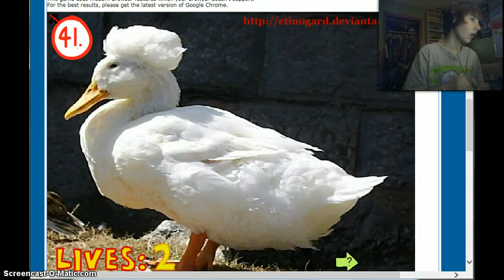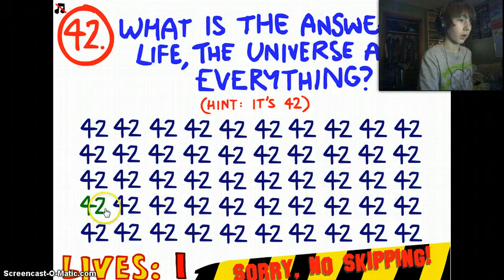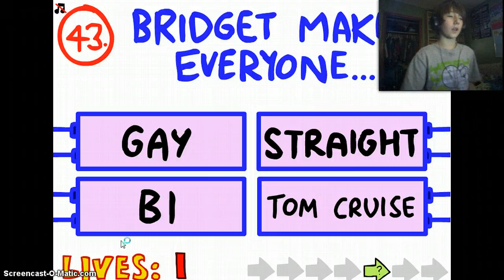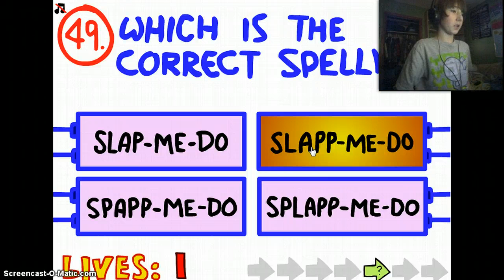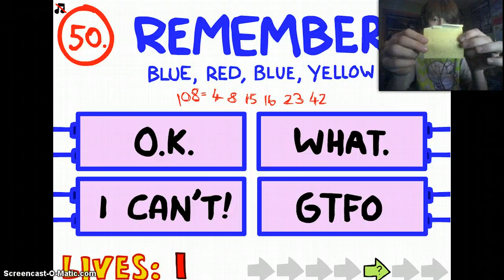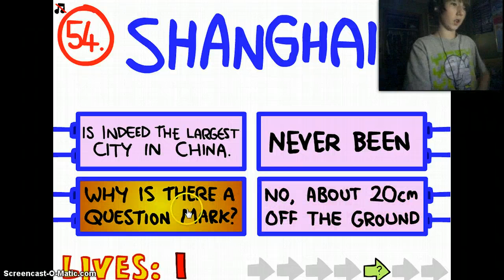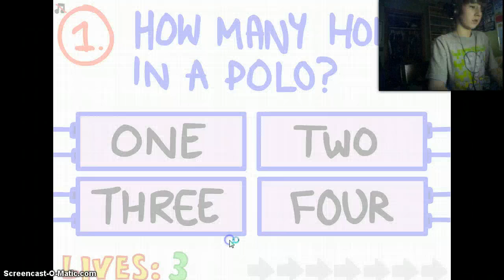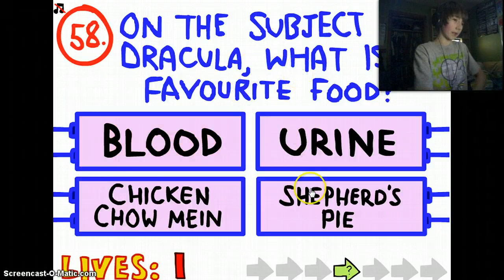the impossiple quiz part 2